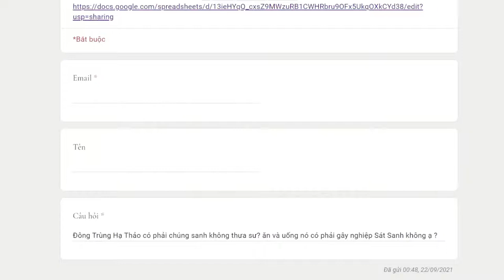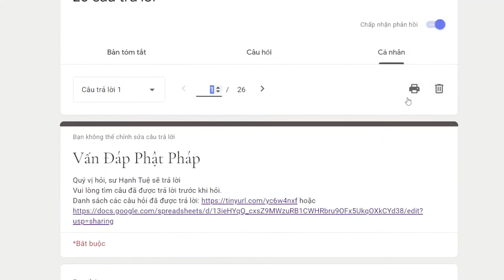1077. Đông trùng hạ thảo có phải chúng sanh không?